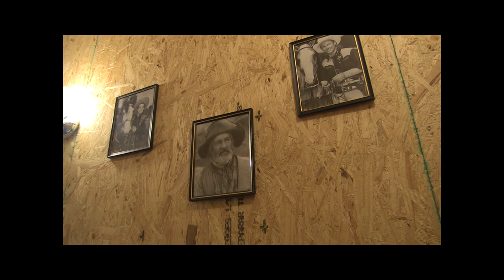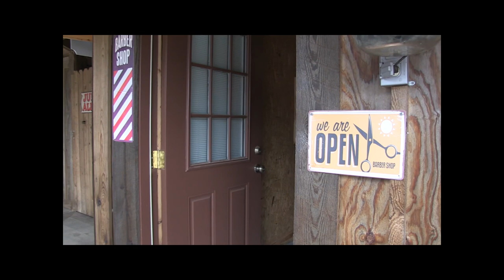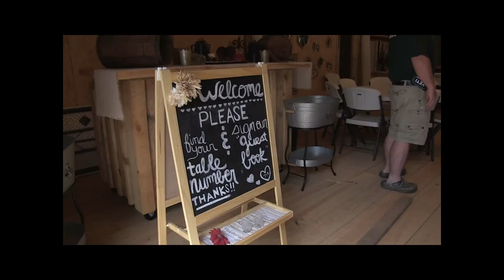Wildwood Ranch - Western Themed Wedding Venue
J and E Freelance Media Services
Jerry McKee - Sophy Mitchell - Director/Videographer